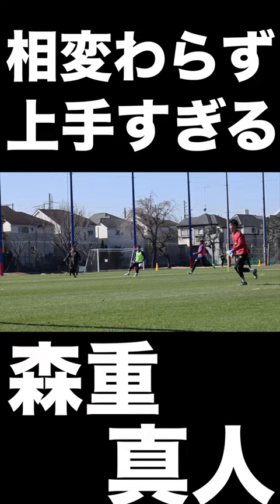🔵🔴相変わらず上手すぎる 森重真人 !!🔥